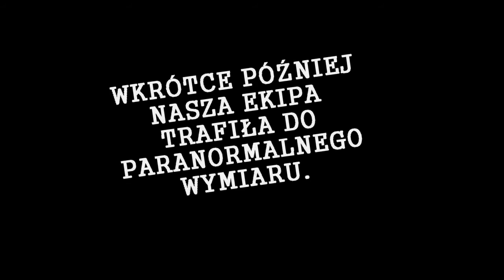MEGAsHIT! - The Hell in Vietnam - Czyli Wietnamskie sztuczki okultystyczne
Już dawno nie uśmiałem się tak, jak przy tej grze. Prawie każdy przeciwnik pada ofiarą jakiegoś błędu.